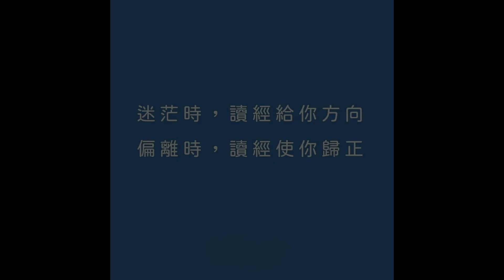30114永恆神父：耶稣也愛罪人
永恆神父：
今天我們一起來分享
聖馬爾谷福音2:13-17

那時候
耶穌又出去
到了海邊
群眾都到他跟前
他便教訓他們
當他前行時
看見阿爾菲的兒子肋未坐在稅關上
便向他說
你跟隨我吧
肋未就起來跟隨了耶穌
當耶穌在肋未家中坐席的時候
有許多稅吏和罪人
也與耶穌和他的門徒一起坐席
因為已有許多人跟隨了他
法利塞黨的經師看見耶穌與罪人和稅吏一起吃飯
就對他的門徒說
怎麽
他與罪人和稅吏一起吃喝
耶穌聽了
就對他們說
不是健康的人需要醫生
而是有病的人
我不是來召義人
而是召罪人
基督的福音